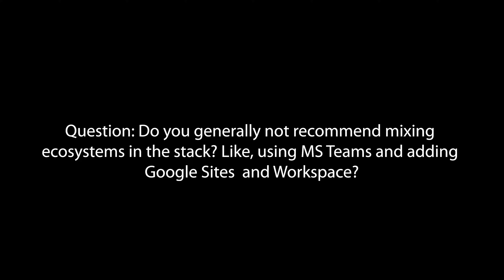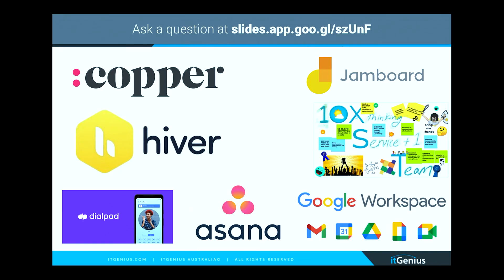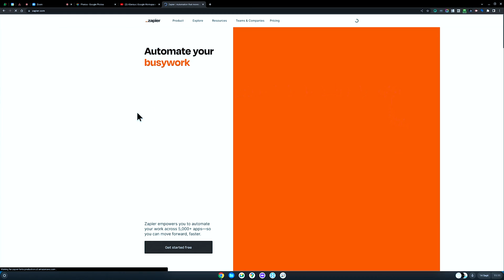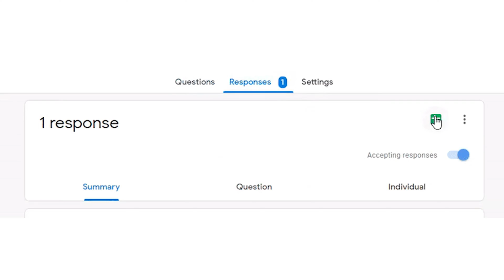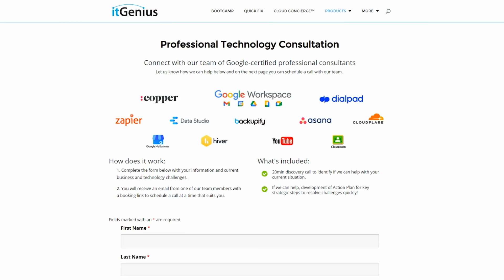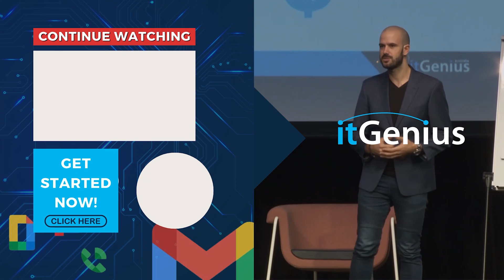Why you should not mix Microsoft with Google Workspace